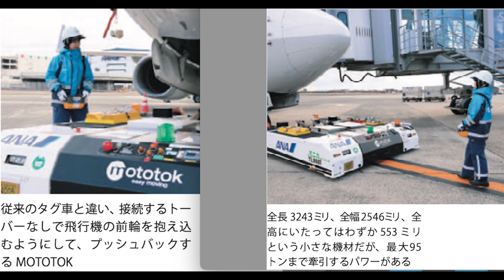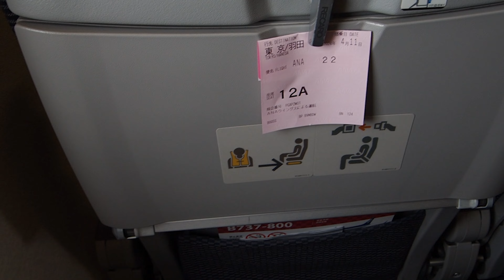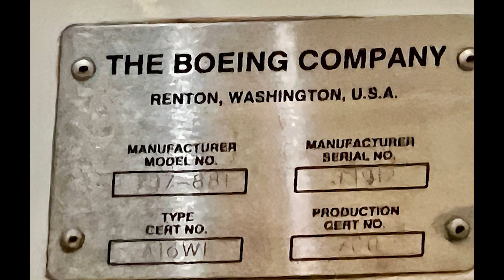NH22 ITMーHND B737-800 JA69AN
リモコン式トーバレストラクター　Mototok Spacer8600　と着陸時の逆噴射シーンの拡大映像をNH22便n機窓から。